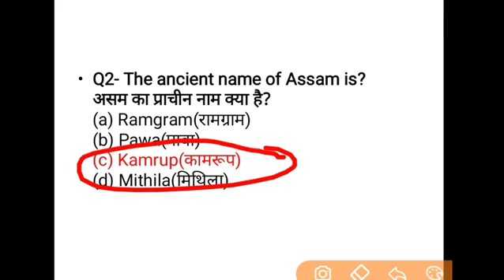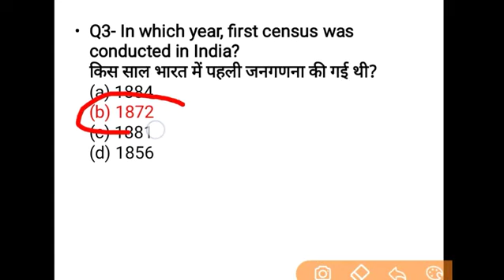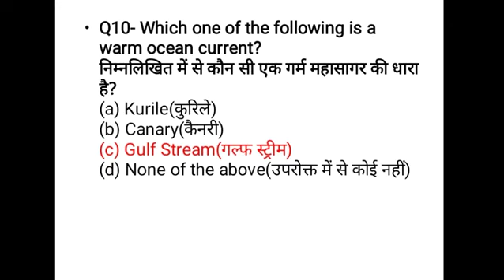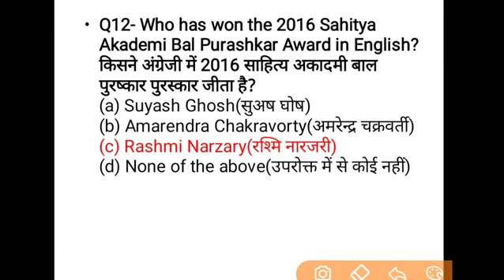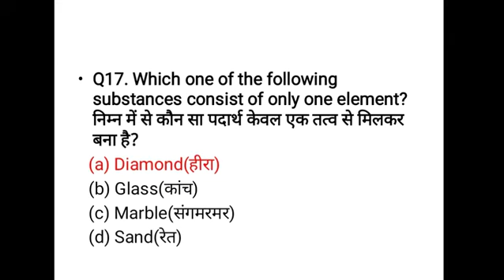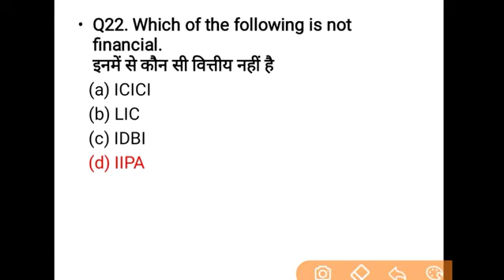SSC CGL ANALYSIS | SSC CGL ANALYSIS 13 August 2021 - 1st Shift | SSC CGL Pre Gs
SSC CGL ANALYSIS | SSC CGL ANALYSIS 13 August 2021 - 1st Shift | SSC CGL Pre Gs The Hindu Editorial!
gopal verma, careerwill, gopal verma english,the hindu editorial analysis, pdf,the hindu editorial analysis, vision ias,the,hindu editorial analysis in english,the hindu editorial analysis today pdf,the hindu editorial app,the hindu analysisthe hindu newspaper article todaythe hindu analysis today,synonyms listsynonyms wordssynonyms meaningsynonyms meaning in hindisynonyms of beautifulsynonyms for lovesynonyms and antonymssynonyms meaning and examples,ssc gs